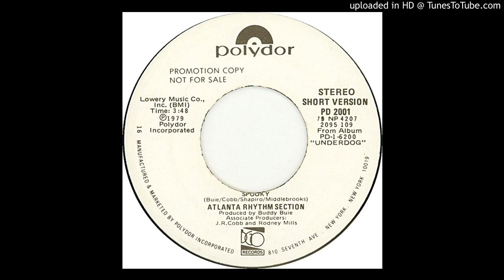Atlanta Rhythm Section - Spooky (Short Promo Edit)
Debuted 08/11/79 and peaked at #17 on the Billboard Hot 100 Chart. Date Peaked: 10/13/79.
Stereo - Short Version.